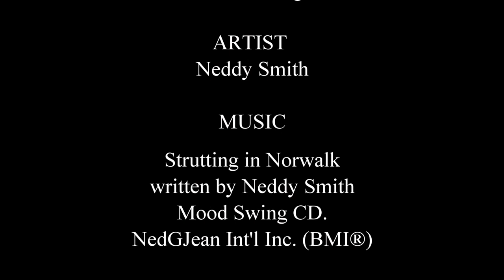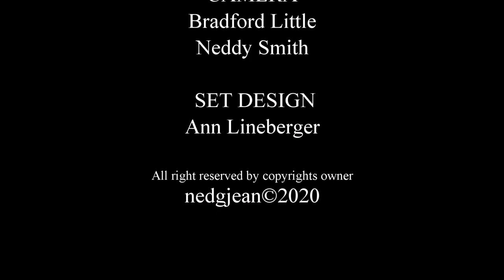STRUTTING WITH THE ARTISTS: Rhythm in Music inv1rev01 Neddy s01e01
"Strutting with the Arts" is an expository, interview, and entertainment program designed by artists for the Arts to share knowledge, skills and also reach out to the artistic and creative community from various genres on topics relating to their craft.